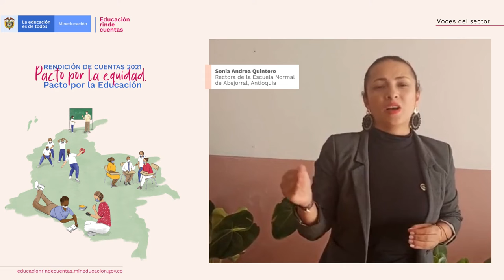9. Rectora Escuela Normal Abejorral, Antioquia- Educación rinde cuentas